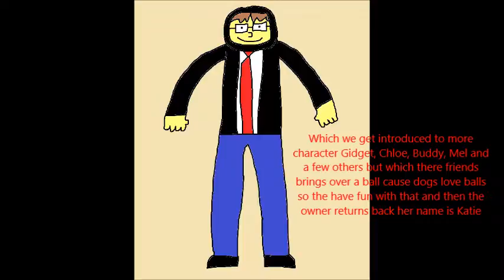The Secret Life of Pets - Snore Critic